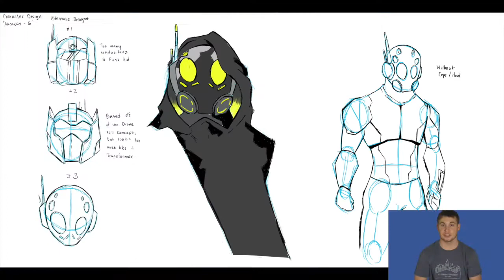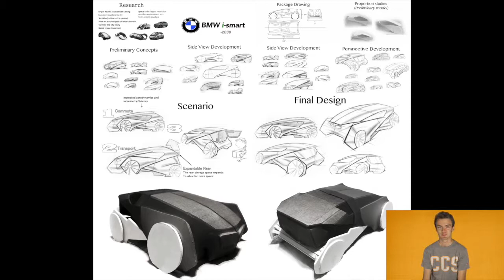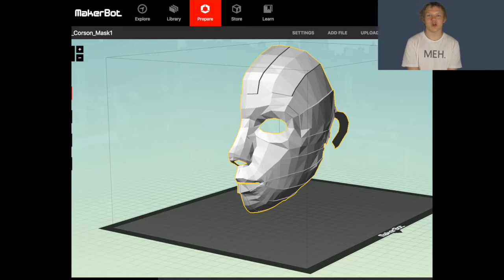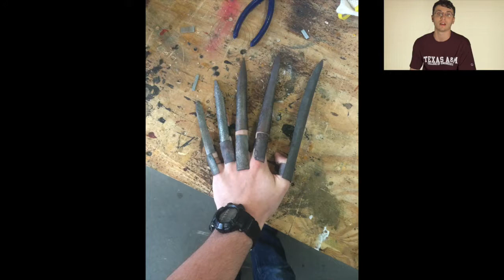A Celebration of Visual Arts Seniors 2017 | The John Cooper School